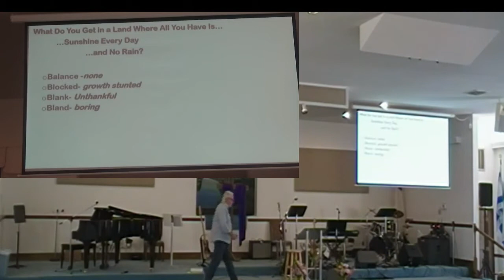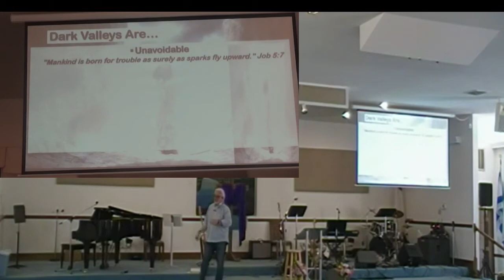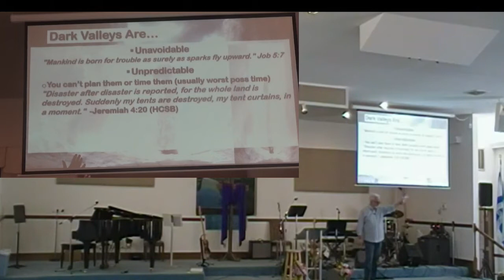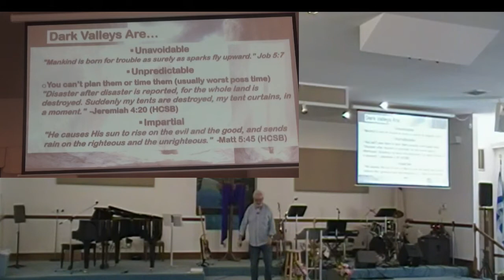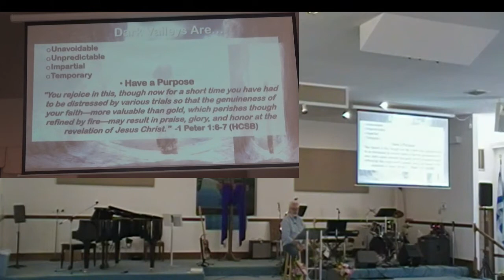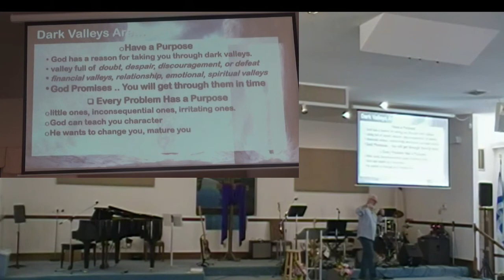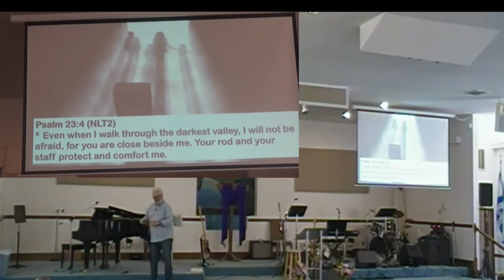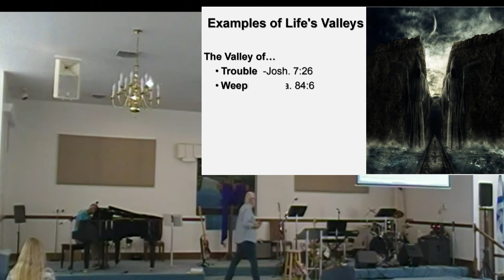Passing Through Dark Valleys Part 1 24Jul22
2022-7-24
Dealing With Adversities
Covers by: ECC Praise Band
CCLI 5918